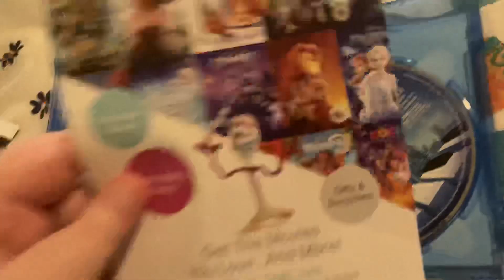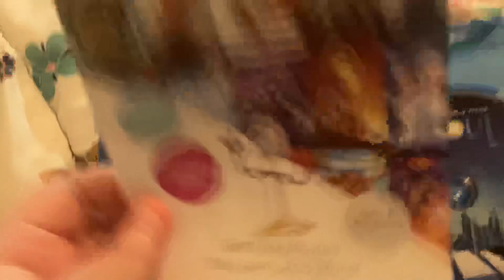Soul Blu-ray Overview